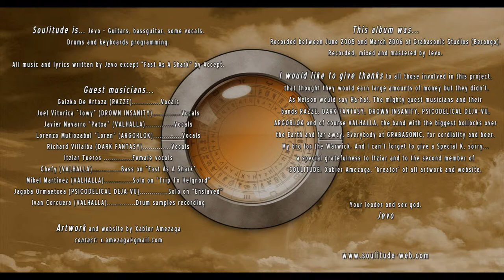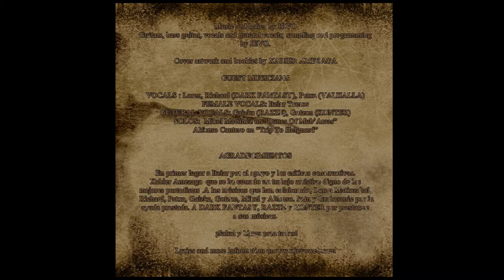SOULITUDE - 03 - Menace Of The Universe (The Crawlian Supremacy - 2006)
Guest musicians...